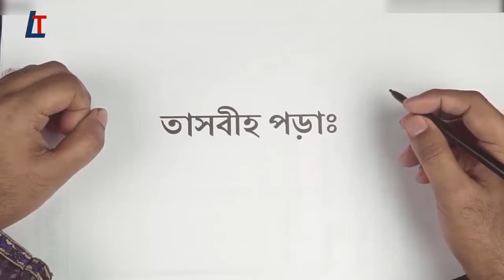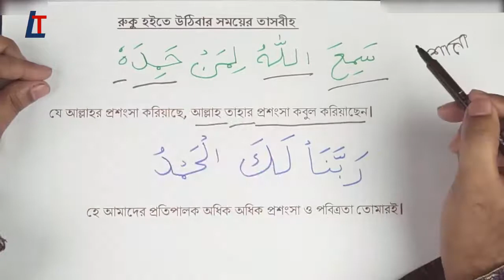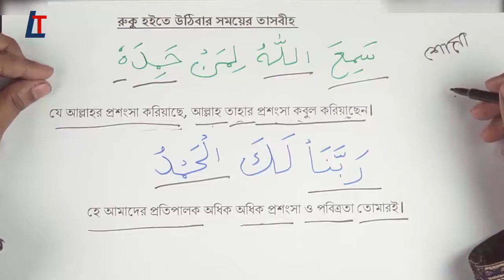রুকু ও সেজদার তাসবিহ এবং এর অনুবাদ - নামাজ শিক্ষা [Part- 07] Learn Islam